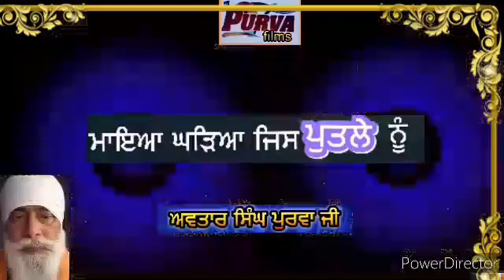1080 maya_ghadhiya_jis_putale_nun. # avtar Singh purva hi .##***